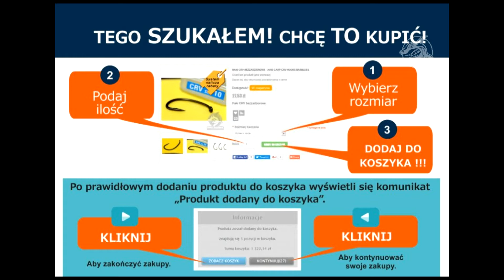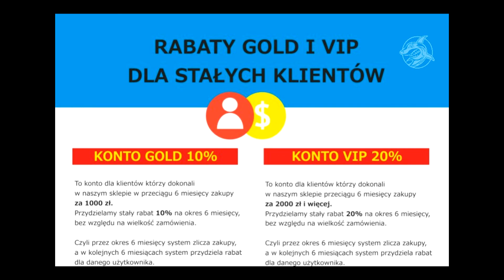Instrukcja Sklepu Wędkarskiego Gozdawa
Na filmie znajdują się slajdy opisujące sklep, co i jak można w nim znaleźć i jak się poruszać.